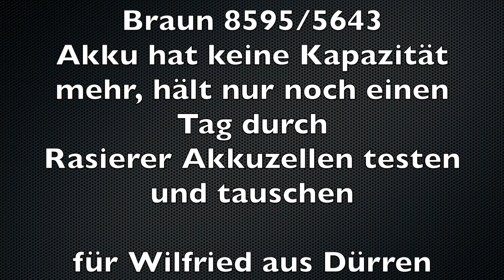Braun Rasierer 8595 Akkuzellen 1,2V/2500mA DIY tauschen gebt euren Rasierer eine zweite Chance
Braun Rasierer 8595 Akkuzellen 1,2V/2500mA DIY tauschen gebt euren Rasierer eine zweite Chance. Somit spart man sich den Neukauf und verleiht den geliebten Rasierer ein weiteres Leben. Allerdings muss hier mit Vorsicht gelötet werden. Ich empfehle  nützliche Arbeitsgeräte und Ersatzteile wie unten aufgeführt. So lange Ihr mich unterstützt, Ihr meine kostenlosen "Links" unten nutzt   kann ich mein  Hobby am Leben erhalten und das Projekt "Rettet die Natur und Umwelt" gegen eine Wegwerfgesellschaft weiterhin betreiben.
Ich empfehle  nützliche Arbeitsgeräte und Ersatzteile wie unten aufgeführt. So lange Ihr mich unterstützt, Ihr meine kostenlosen "Links" unten nutzt   kann ich mein  Hobby am Leben erhalten und das Projekt "Rettet die Natur und Umwelt" gegen eine Wegwerfgesellschaft weiterhin betreiben.
🔋Ersatz Akku passend für Braun 8590, 8595, 8970, 8975, 8985, 8990, 8995
Scherblatt für Braun Rasierer
Antriebseinheit und Netzteil
🔎🔦Lumeno LED Lupen Arbeitsplatzlampe
▶️Miniakkuschrauber Xiaomi Wowstick
▶️Ersa Lötstion
▶️True RMS MultimeterUT139C
▶️Color Transistortester
▶️Hantek 6022BE USB Digital Oszilloskop

Eqipment Ausrüstung
🎬HDML-Cloner Box, Standalone Mini 1080p
📸Objektivheizung für kühle Nächte
📸Sony Alpha 7S
📸Samyang 24/1,5 Objektiv
📸Walimex pro 12/2,8 Fisheye DSLR Sony E